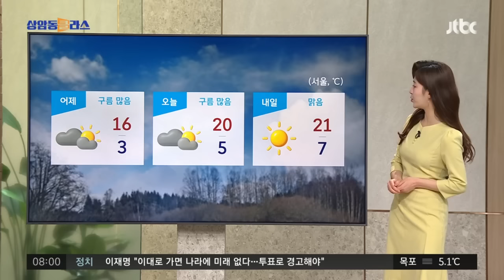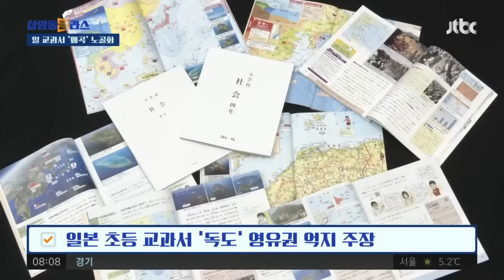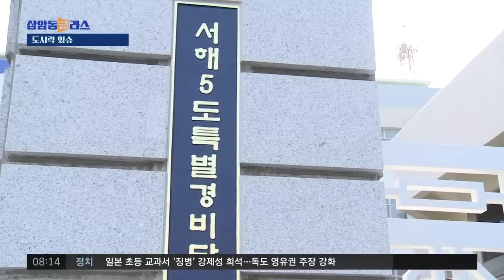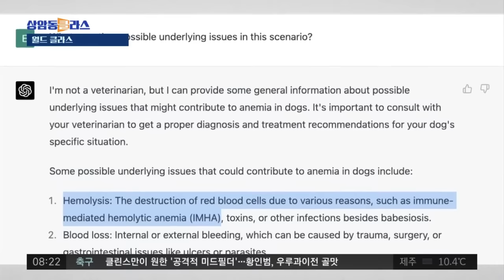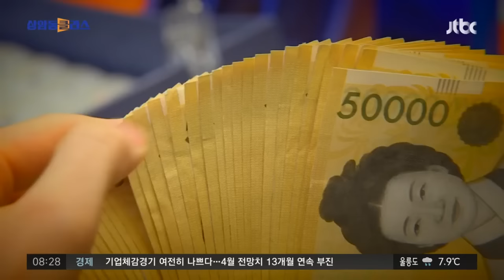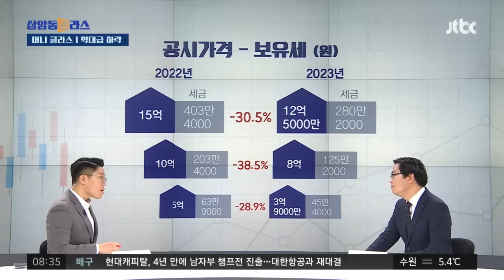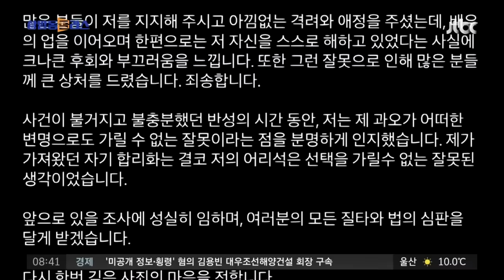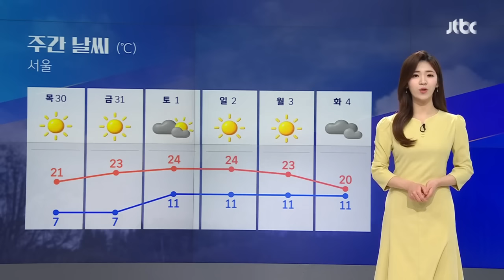[다시보기] 상암동 클라스｜흉기 휘두르며 저항…최루탄 쏘며 '불법조업' 중국어선 붙잡았다 (23.3.29) / JTBC News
0:00 '계엄령 문건' 의혹 조현천 5년여 만에 귀국…수사 재개
06:25 미, 북 전술핵 공개에 "대화 불변…즉각 대응 전투태세"
08:07 이번에도 '성의 있는 호응' 없었다…"독도, 한국이 불법 점거"
12:58 흉기 휘두르며 저항…최루탄 쏘며 '불법조업' 중국어선 붙잡았다
21:18 미국서 '3m 공중부양' 기아 쏘울…"운전자 걸어나왔다"
28:44 공시가격 '뚝' 역대 최대 하락…집값 영향은?
39:40 유아인 첫 조사 "깊이 반성"…반전에 반전 '유연석 갑질 의혹'

3월 29일 (수) JTBC 상암동 클라스